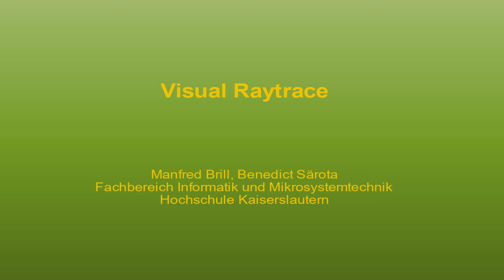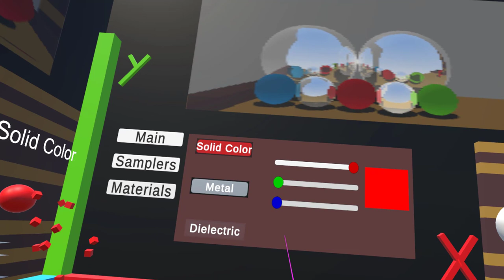Visual Raytrace - An immersive Learning Application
Das Video zeigt eine VR-Anwendung, mit der man die Konzepte eines Raytracers in einer 3D Welt nachvollziehen und besser verstehen kann.

Dies ist die erste von einer ganzen Reihe von Anwendungen, die wir für Studierende an der Hochschule Kaiserslautern erstellen und in den Lehrveranstaltungen einsetzen.